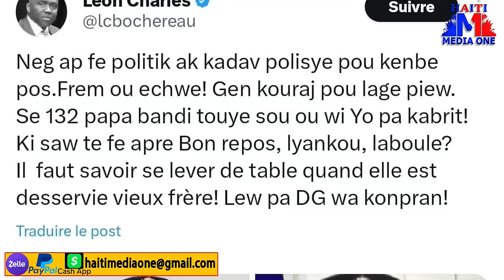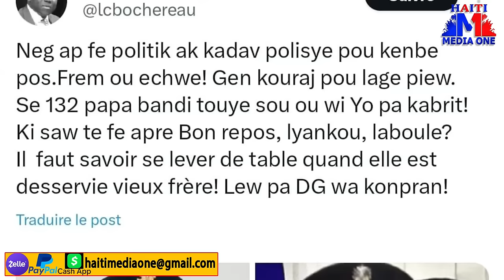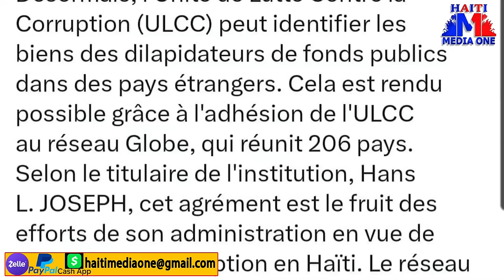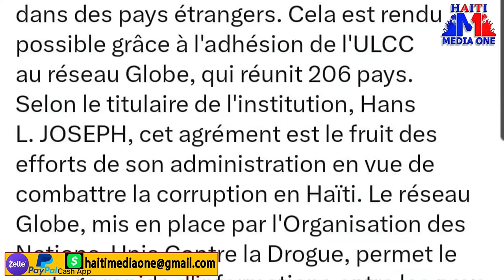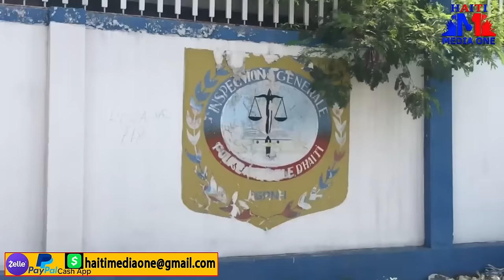Babekyou panike, gwo operasyon ap mennen anba dèlma